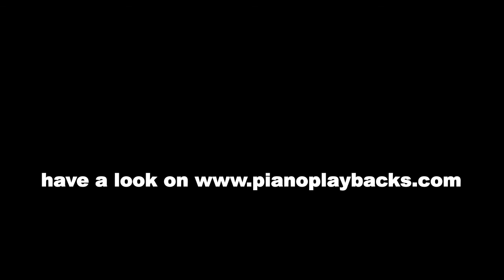Das ist das Leben (Christina Stürmer Cover) Piano Playback Instrumental Demo Originaltonart H-Moll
Piano Playback zum Song von Christina Stürmer. Sie hören ein Demo in der Originaltonart H-Moll.
Dieses Playback ist in vielen Tonarten und in Ihrem Wunschtempo erhältlich